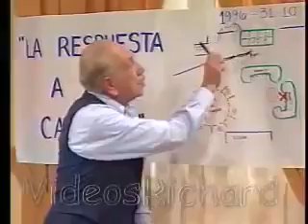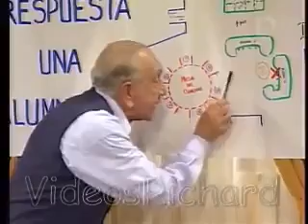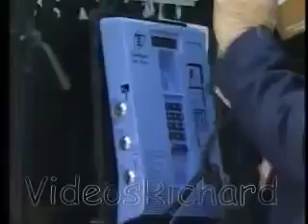1000 Oficios capitulo 45